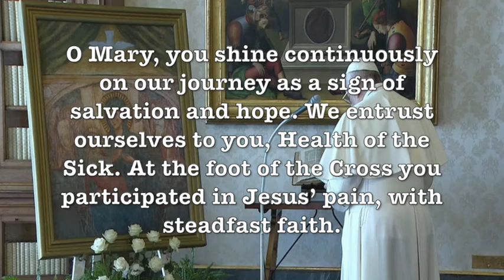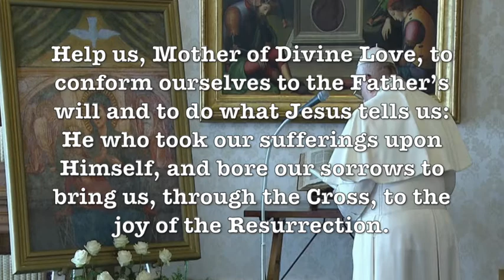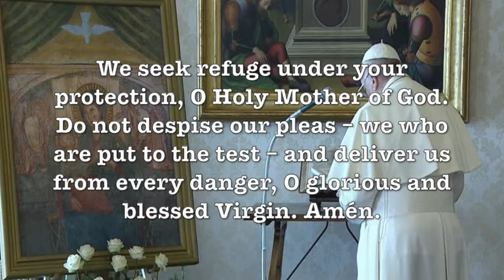POPE FRANCIS PRAYER FOR PROTECTION FROM CORONAVIRUS